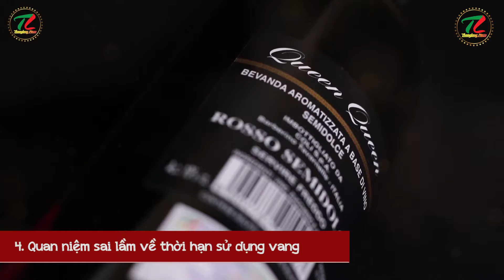Top 5 sự thật về rượu vang không phải ai cũng biết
Nhắc tới vang, người ta thường nhắc tới hương vị nồng nàn, tới màu sắc quyến rũ, tới những vùng đất nắng gió, những trái nho chín mọng... Nhưng những kiến thức về vang còn nhiều hơn thế nữa.
Bạn biết đó là gì không? Hãy cùng khám phá trong clip dưới đây nhé!

Thăng Long Plaza - Số 1 vang Ý tại Việt Nam
Sang trọng - Đẳng cấp - Giá thành hợp lý
CÔNG TY CỔ PHẦN DU LỊCH KHÁCH SẠN THĂNG LONG